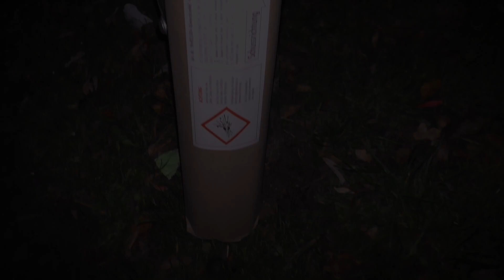Nico Europe: Römerbündel Violet 80sh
Artikel: RÖMISCHES LICHTERBÜNDEL VIOLETT
Artikel-Nr. NI-96403,004
Kategorie: F2
NEM: 0,27 Kg
Brenndauer: 22 S
Schusszahl: 80
Kaliber: 16mm
Artikelgewicht: 1,02 Kg
Gefahrgutklasse: 1.4 G

Vuurwerk - Firework - Fajerwerki - Ohnostroje -
Fuoci d'artificio - fuego artificial - Feuerwerk